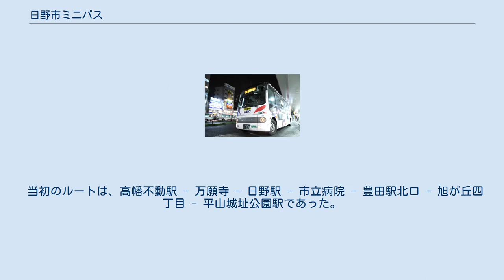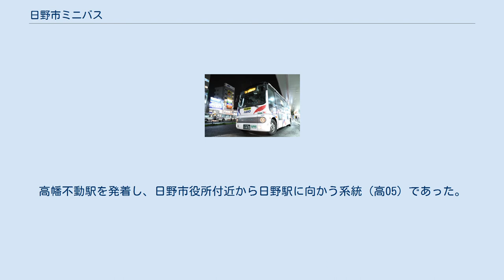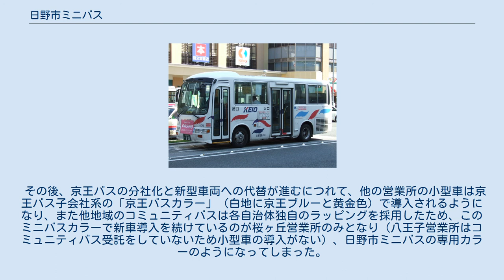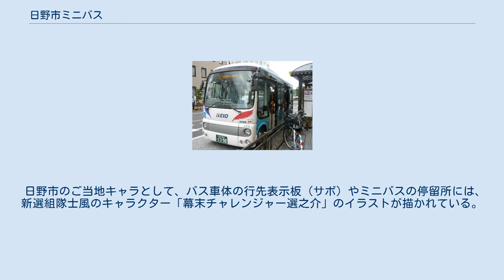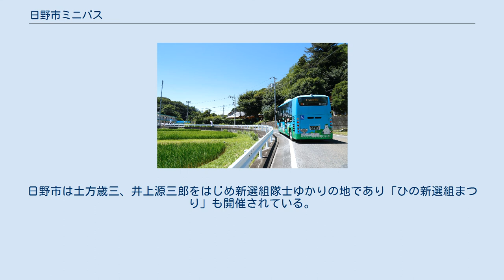日野市ミニバス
日野市ミニバスの車両 日野・ポンチョ 南平路線「D」系統 日野市ミニバス（ひのしミニバス）は、東京都日野市が運行するコミュニティバスである。
1986年（昭和61年）8月20日、最初のルート「市内路線」を運行開始。
現在は7路線が運行されており、全路線を京王電鉄バス桜ヶ丘営業所が運行受託している。
 一般路線バスの走らない地域を補完するように、順次路線が設けられている。
2009年5月16日の川辺堀之内路線の開通で、 一般路線バスと併せ、町名レベルで日野市の全ての地域を通るようになった。
 運賃体系は、京王電鉄バスの一般路線バスと同様であり、対キロ多区間運賃制となっている。
全路線で交通系ICカード（PASMO・Suica）が利用可能で、京王バスの金額式IC定期券「モットクパス」にも対応している。
また東京都シルバーパスも利用でき、各種障害者手帳の提示による運賃割引もある。
なお、多摩市ミニバスでも同様の運賃体系を採用している。
 高幡不動駅を発着する三沢台路線と落川路線は、隣接する多摩市内の聖蹟桜ヶ丘駅まで乗り入れており、利用エリアは日野市・多摩市にまたがる。
 多摩市ミニバスもかつては、旧・南北線が百草団地（多摩市・日野市にまたがる住宅団地）まで乗り入れていた。
 （詳細な歴史は、日野市公式サイト内「ひのミニバスの歩み」を参照） 1986年8月20日に東京都内で2番目に運行開始したコミュニティバスで、全国的にもかなり早い時期の開業である。
1980年7月1日に開業した武蔵村山市内循環バス（MMシャトル）に次ぐものである。
 都内で1980年代にコミュニティバスを運行開始した自治体は、武蔵村山市・日野市の2市のみで、コミュニティバスの先駆けである。
 日野市公式サイト内「日野市地域公共交通会議」の第2回（2008年8月8日）開催後に発行された『日野市地域公共交通会議だより 第1号』（2008年10月10日発行）には、「日本初のコミュニティバスとして昭和61年に運行を開始」とあるが、武蔵村山市の方が6年早い。
2016年8月20日には開業30周年を迎えた。
 なお、「コミュニティバス」という概念を全国に広めたことで知られる武蔵野市のムーバスは1995年11月26日の開業で、武蔵村山市・日野市に続く3番目の誕生である。
 この流れを受け1990年代には、まちっこ（町田市・1997年10月20日）、多摩市ミニバス（多摩市・1997年11月1日）、みたかシティバス（三鷹市・1998年11月3日）と、多摩地域でコミュニティバスの開業が相次いだ。
 1986年（昭和61年）8月20日運行開始。
最初に開通した路線であり、現在も最も長いルートを走る。
 当初のルートは、高幡不動駅 - 万願寺 - 日野駅 - 市立病院 - 豊田駅北口 - 旭が丘四丁目 - 平山城址公園駅であった。
1999年2月1日に起点が桜ヶ丘車庫に延伸され、2002年6月24日に旭が丘付近のルートを分離して「旭が丘路線」とした。
 2010年10月16日に起点を高幡不動駅に戻し、終点を豊田駅北口に短縮、また運行間隔を従来の80分間隔から40分間隔に短縮した。
これにより、日野市役所 - 豊田駅北口間は、後述の南平路線と合わせて20分間隔となっている。
ラッシュ時の増便はない。
 エコアラ・エコクマのラッピング車両 三沢台路線「W」系統 1992年（平成4年）3月2日運行開始。
高幡不動駅と聖蹟桜ヶ丘駅を三沢台・百草園住宅経由で結ぶ路線である。
40分間隔での運行。
 2003年（平成15年）9月29日より、南平路線と高幡不動駅における乗り継ぎ割引を行っている。
 起終点は京王電鉄バスの一般路線である百草団地線（高22など）と同一だが、ルートはかなり異なる。
三沢台は名の通り標高が高く、百草団地線で包含できていない地域の徒歩の不便さを解消している。
夜間の運行はないが、百草団地線が深夜バスで一部の区間を走っている。
 南平路線「D」系統 日野・リエッセ (S20505) ※寺田支所へ転属 1995年（平成7年）4月3日運行開始。
当初は「日野駅系統」として、高幡不動駅 - 鹿島台 - 日野駅を結んでいた。
高幡不動駅を発着し、日野市役所付近から日野駅に向かう系統（高05）であった。
 翌1997年（平成9年）4月4日に「豊田駅北口系統」が新設（高幡不動駅 - 鹿島台 - 豊田駅北口）。
当初は1日2往復のみの運行であったが、日野駅系統（高05）の廃止...